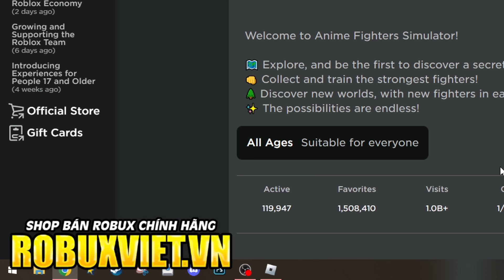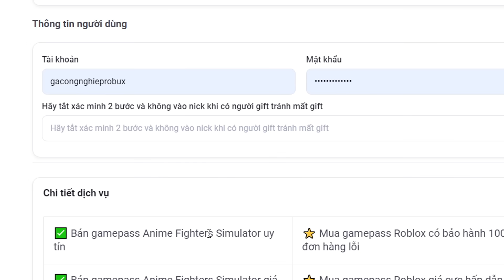DIVINE Đầu Tiên Của Mình Kể Từ Khi Anime Fighters Simulator Trở Lại! - Roblox